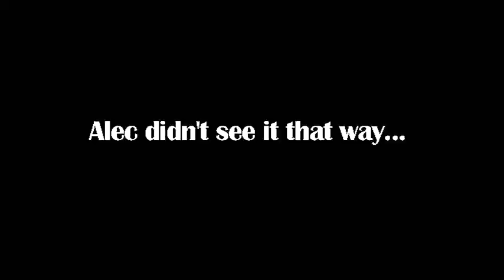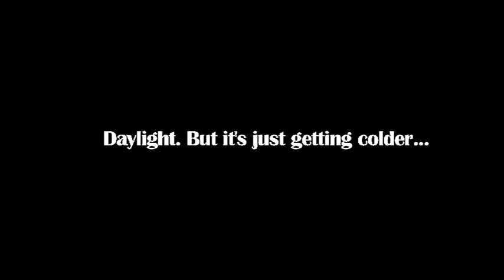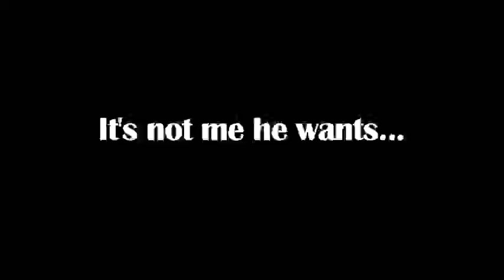Autumn Haze (Horror Film Opening)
This is the production for my A2 media coursework, shot in the style of an early 20th century silent film, but with the incorporation of elements from various horror sub-genres. It's the opening for a horror film, revolving largely around an atmospheric chase sequence between the film's main characters. However the chase becomes truly clear at the end of my production.

Special thanks go to Daniele Russo, Edward Amoah, Adebayo Adekunle, Bobby Bailey and "Dave"